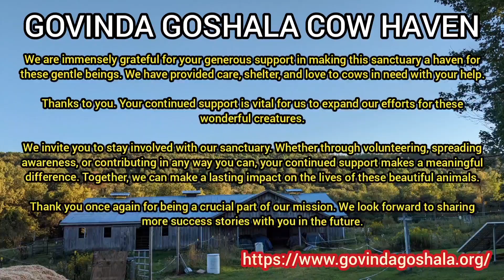2023 Recap - June Month - New Baby calf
Join us on a journey through the heartwarming moments of Jun 2023 at GGCH, Belfast NY. Thank you for being part of our sanctuary family 🐮💚